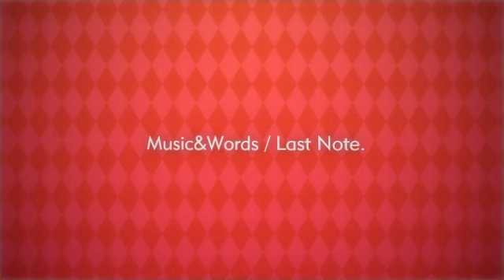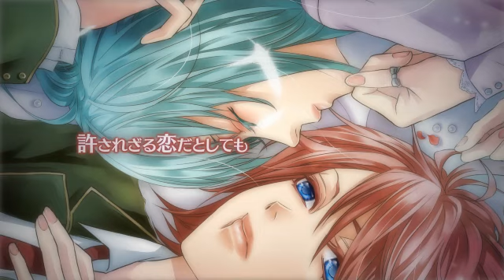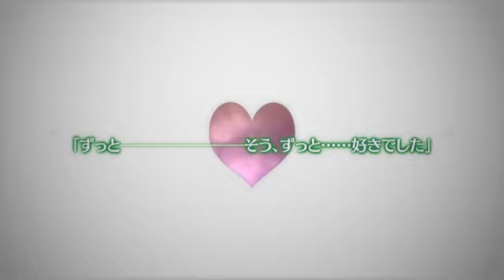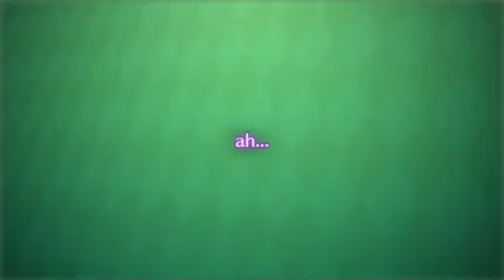[VOCALOID] One Step Layered (legendado português-BR)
Ative as anotações para ver as legendas.

Vocaloids: Hatsune Miku e Megurine Luka.
Artista: Last Note
Ilustrações: Hakiseki

Apenas adicionei legendas em português ao video, nada além disso é de minha autoria.